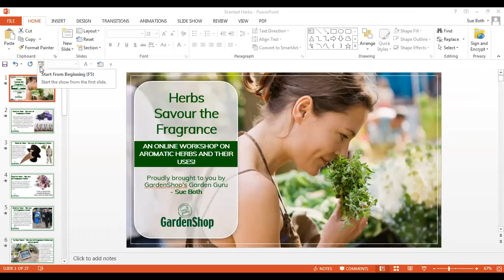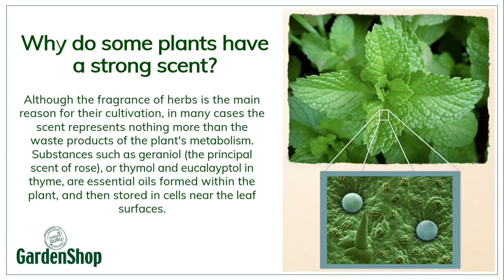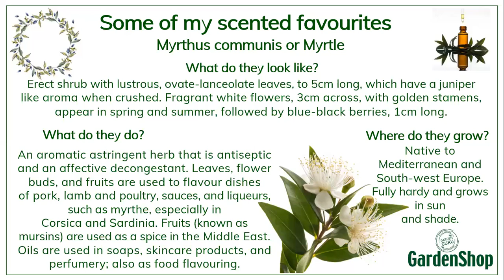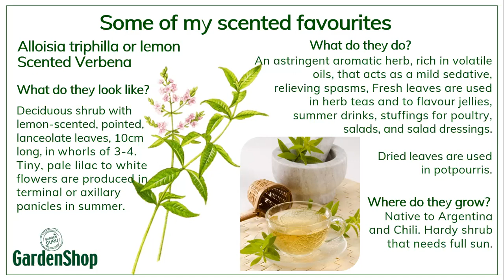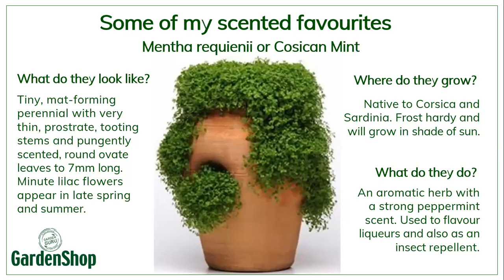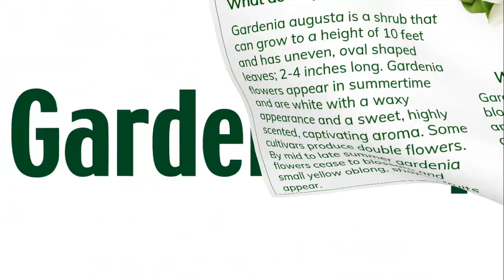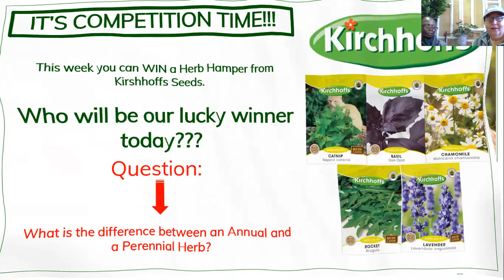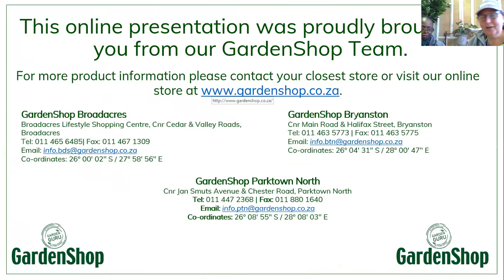Aromatic Herbs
Online workshop on Aromatic Herbs by GardenShop's Garden Guru Sue Both